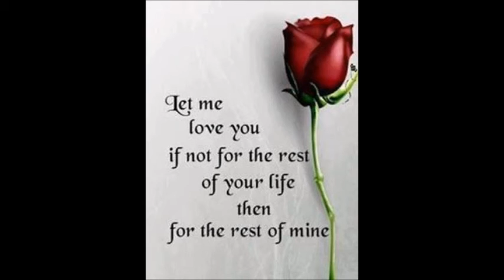Vengenz Red Rose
Our first recordings from demo